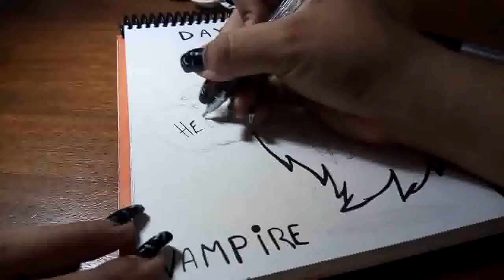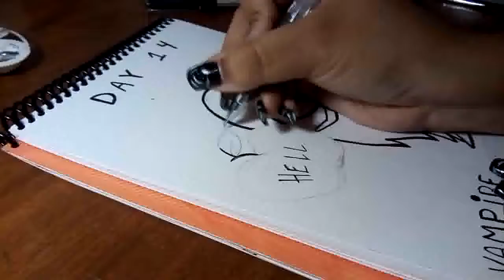INKTOBER DAY 14 - Vampire - by: Hell ( speed up drawing )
Do you want me to see your drawings? tag me or use the HT